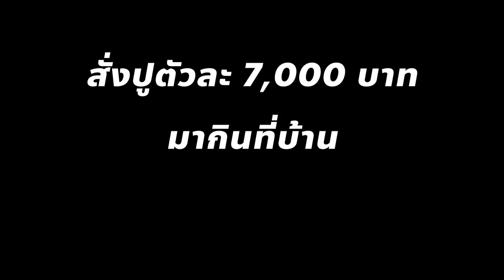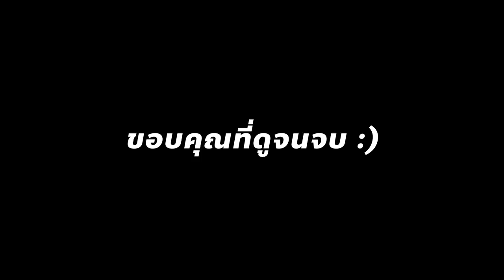กินปูสดตัวละ 7,000 คนเดียวตอนเที่ยงคืน!!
คำเตือน!!! ห้ามดูตอนกลางคืน!!!
ไม่มีอะไรจะฟินไปกว่าเนื้อปูแน่นๆอีกแล้ว!!! โมจะมากินปูยักษ์อลาสก้าหนักถึง 3.5 กิโล บอกเลยว่า อร่อยที่สุด!!!